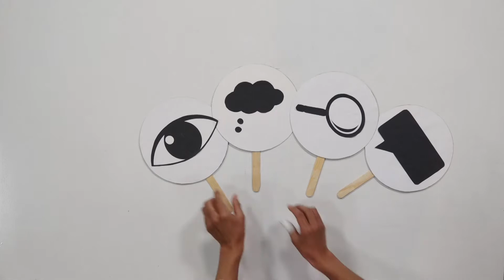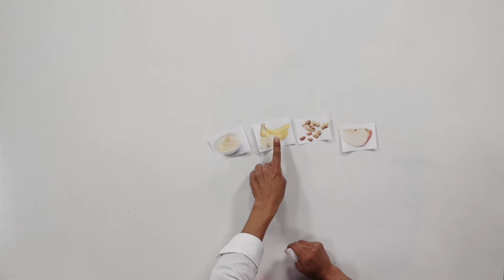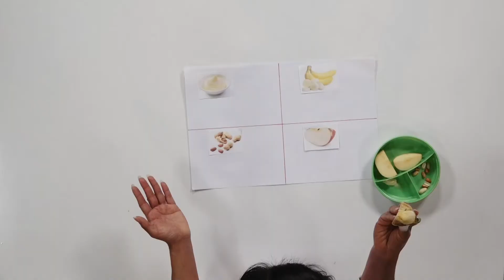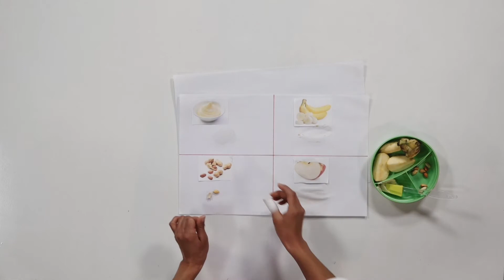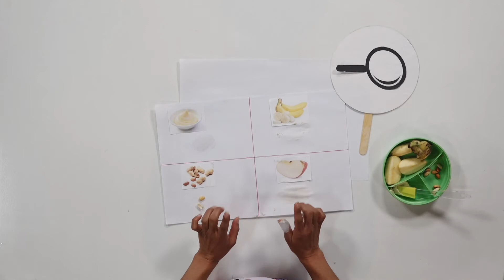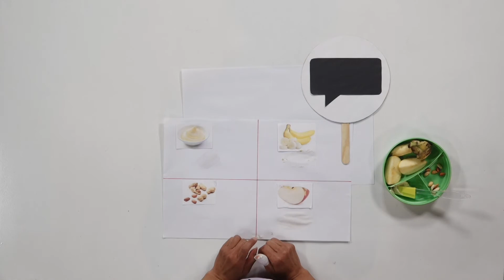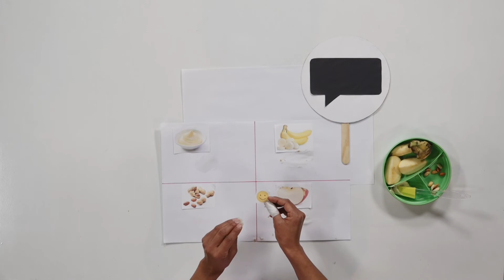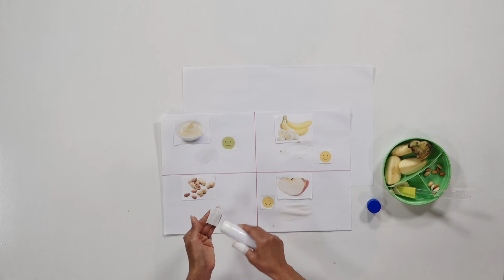Los alimentos que prefiero comer.